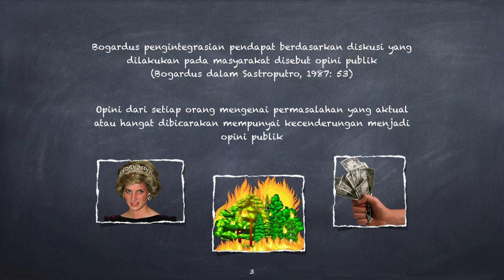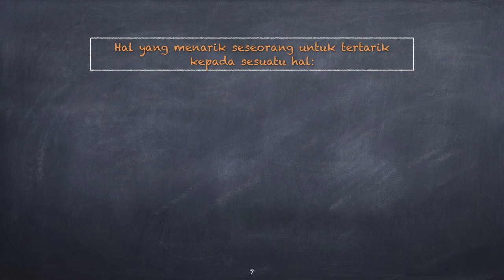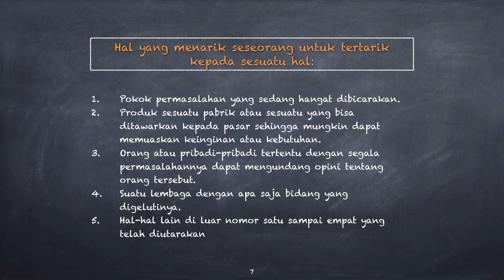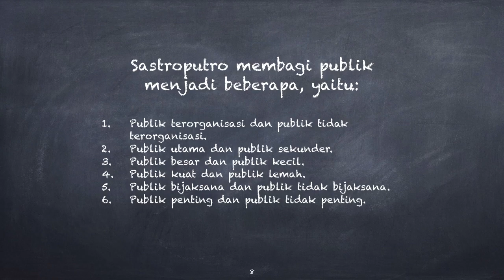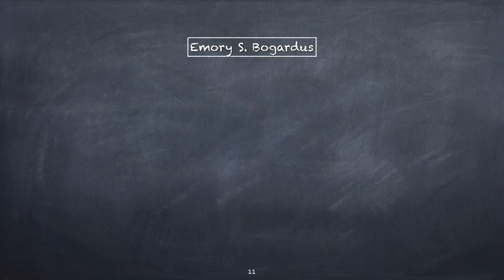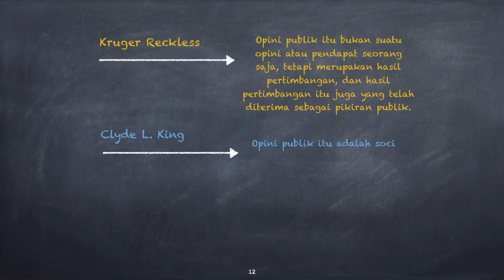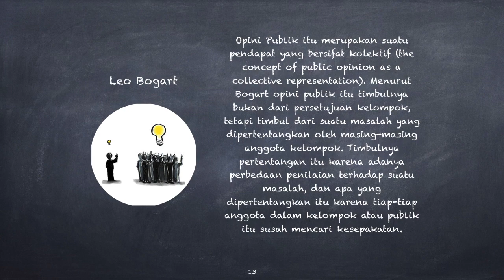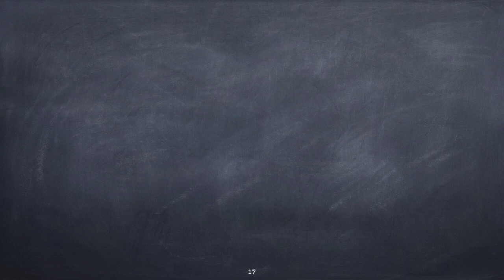HAKIKAT OPINI PUBLIK oleh IDA BAGUS BAYU BRAHMANTYA (Sesi 1 Bagian 1)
I. Hakikat Opini Publik
A. HAKIKAT OPINI PUBLIK DALAM KEHIDUPAN SEHARI- HARI
B. ISTILAH OPINI PUBLIK
C. CIRI-CIRI OPINI PUBLIK

Ilmu komunikasi adalah salah satu cabang ilmu pengetahuan sosial yang bersifat multidisipliner, karena pendekatan-pendekatan yang dipergunakan berasal dari dan menyangkut berbagai bidang keilmuan (disiplin) lainnya, seperti linguistik, sosiologi, psikologi, antropologi, politik, dan ekonomi. Hal ini akan terlihat secara jelas dalam pembahasan mengenai pengertian opini, publik, sikap, prinsip-prinsip opini publik dengan pendekatan psikologis, sosiologis, ekologis, politis, lingkungan opini publik: perusahaan, pemerintah dan lembaga politik.